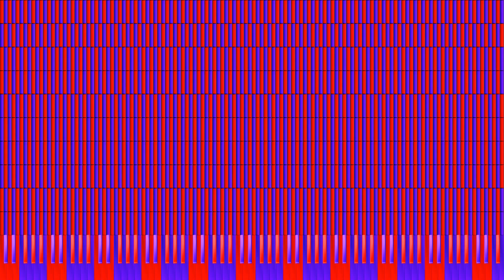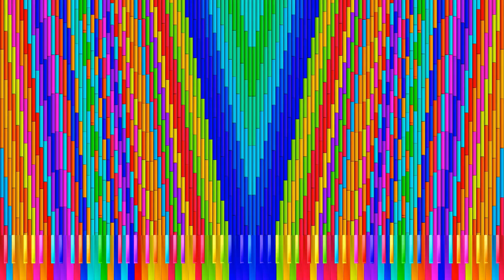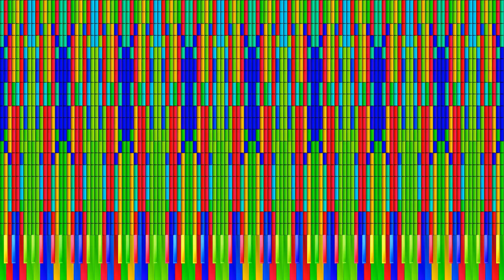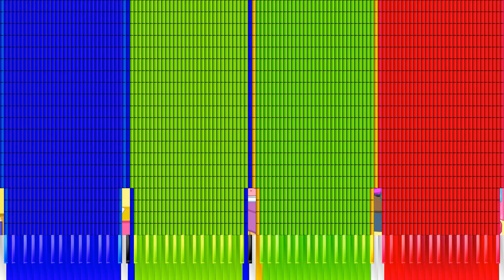Challenge 1 - Wally Ng (Happy Mid-Autumn Festival Day!)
Happy Mid-Autumn Festival Day Everyone!
Made by: Wally ng
Soundfont: SGM V2.01
Synth: KMC
VST: Loudmax
Video Editor: Video Editor by Microsoft Corporation
Video was rendered with Zenith